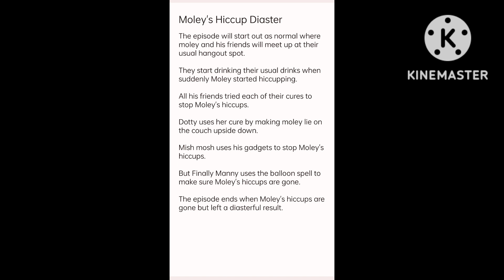Imagine this was the next episode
Imagine this episode titled Moley 's Hiccups

*Note Fanmade*

*But imagine if this was a real*